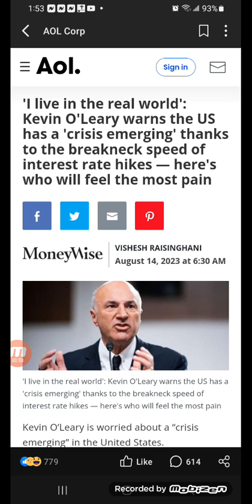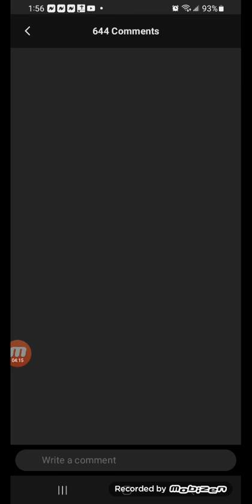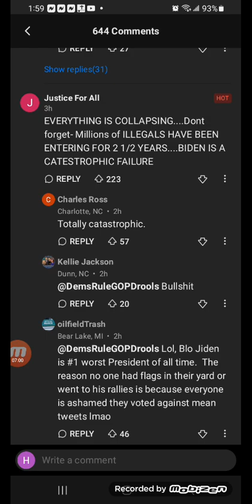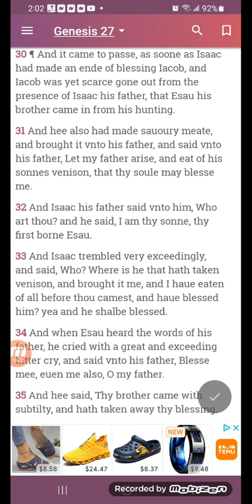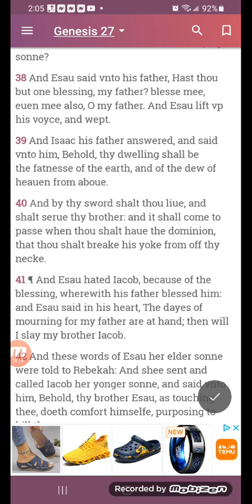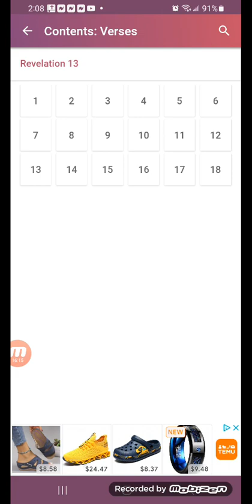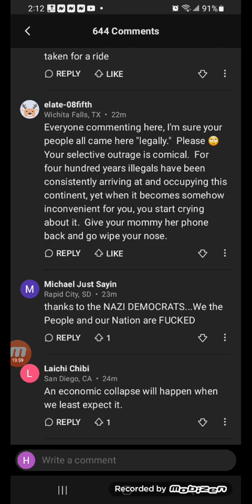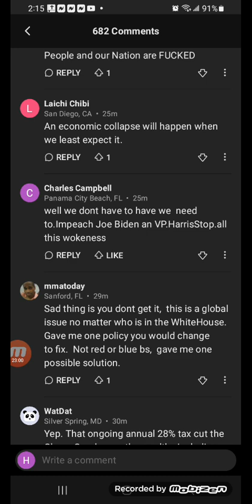Kevin O'Leary warns the US has a 'crisis emerging'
'I live in the real world': Kevin O'Leary warns the US has a 'crisis emerging' thanks to the breakneck speed of interest rate hikes — here's who will feel the most pain
Moneywise